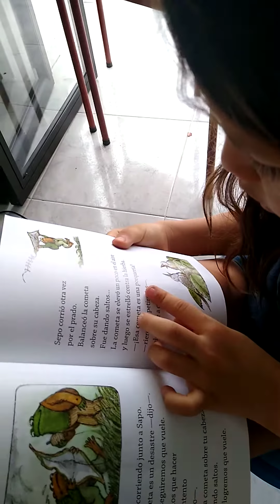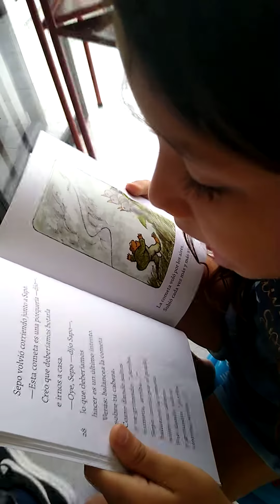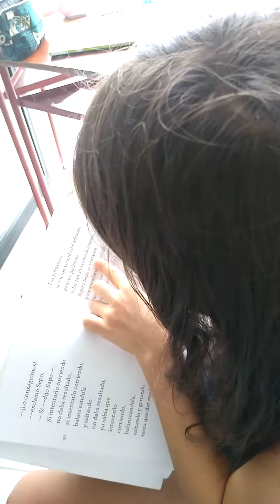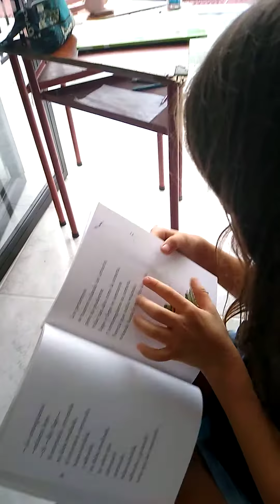Anasol Castañeda sapo y sepo